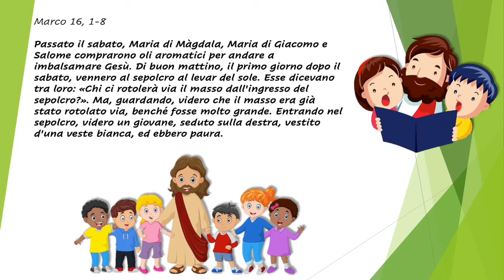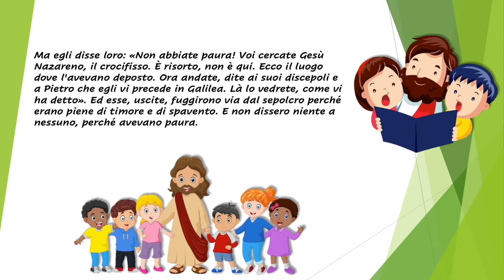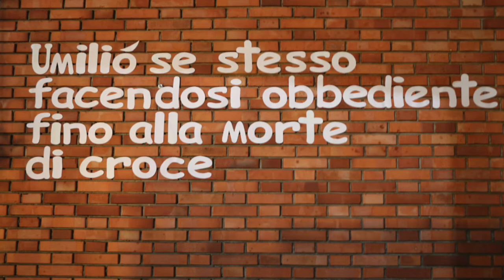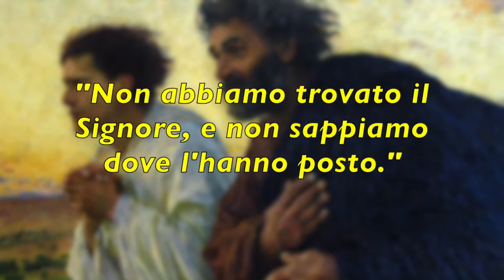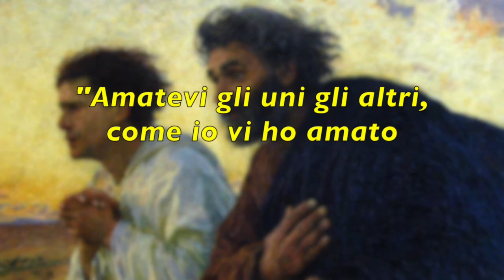Messaggio di don Davide ai ragazzi del catechismo - Sabato Santo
Don Davide invia un messaggio a tutti i ragazzi del catechismo in occasione del triduo pasquale 2020.